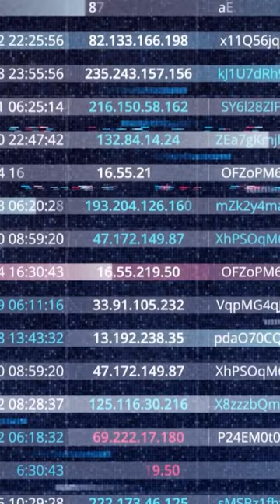Negative Effects of Quantum Computers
Depending on who you talk to, quantum computers could either break the Internet or allow us to compute our way out of the climate crisis. In this video, we are going to learn what a quantum computer is, what quantum computing is, how quantum computers work and what quantum computers are used for.

Topics covered in this video: Computer, Computer science, Quantum computer, Quantum computing, Quantum computers, Quantum computing explained, Quantum mechanics, Quantum physics, Qubit, Supercomputer, Supercomputers, Frontier supercomputer, Processor, CPU, Data, Artificial intelligence, Ai, Electronic cars, Autonomous driving, IBM Quantum Computer, Google Quantum Computer, The most powerful computer, The world’s most powerful computers, The fastest computer, The World’s fastest computer, What is the most powerful computer? What is the fastest computer? What is quantum computer? What are quantum computers used for? Who is using quantum computers? Why do we need quantum computers? How does a quantum computer work? What is quantum computing? How quantum computers work? What can a quantum computer do?

Credit(s):
Reference(s):
1. What is quantum computing? by IBM,
2. What Is Quantum Computing? by AWS Amazon,
3. What is quantum computing? by Microsoft,
4. DOE Explains...Quantum Computing by Office of Science - Department of Energy,